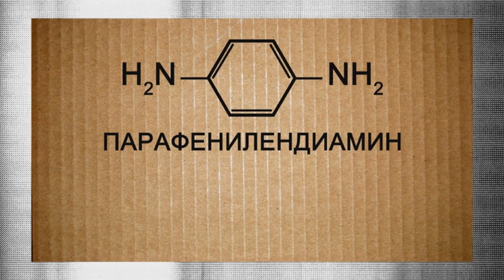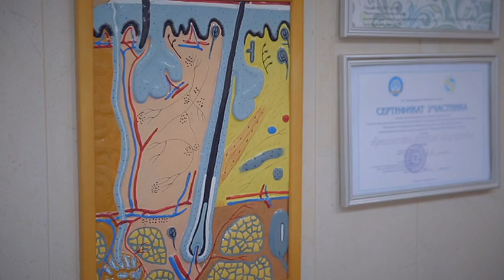Абайлаңыз, импорт! Шаш бояуы өміріңізге қауіп төндіруі мүмкін